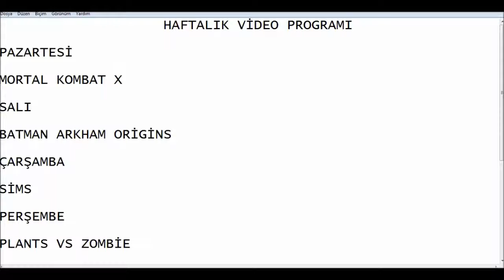haftalık video programında değişiklik ve yeni seriler :))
BATMAN ARKHAM ORİGİNS VE MİSSİON:BERLİN SERİLERİMİZ HAYIRLI UGURLU OLSUN :))